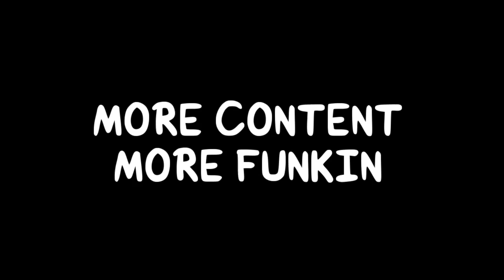Deep-Sea Date FNF Mod Trailer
A journey deep down into the abyss, visit the Atlantis for a fun time! The aquarium is too mainstream for a Friday night date, so boyfriend brought his girlfriend for sight-seeing under the real sea.
Although, the deeper they go, the more challengers they encounter..

A shoutout to ArtCarrot for inspiring me to do my own mod.